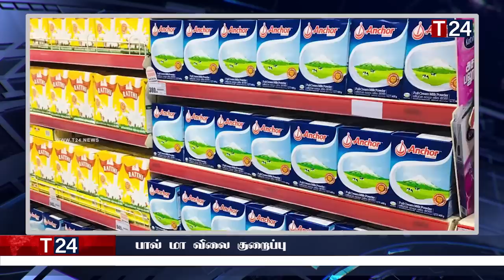இரவுநேர பிரதான செய்திகள் 11.04.2023 | Today Sri Lanka Tamil News | T24.News - Main Tamil News